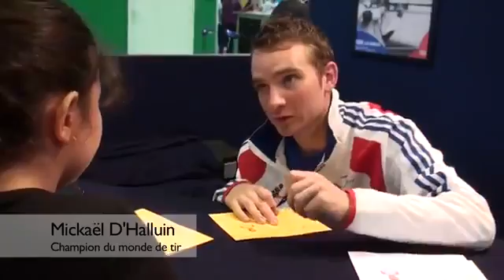ROBOT-PERFORMER Kidexpo 2013 !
LOCATION ROBOT PERFORMER NOUVELLE GENERATION
avec des show spectaculaire
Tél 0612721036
Aucune limite à votre imagination.